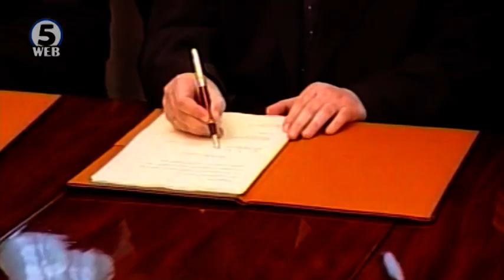Ретроспектива на претходниците на Пендаровски од независноста на земјава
Стево Пендаровски ќе биде петтиот претседател од независноста на земјава.